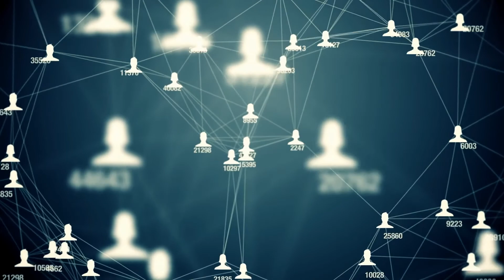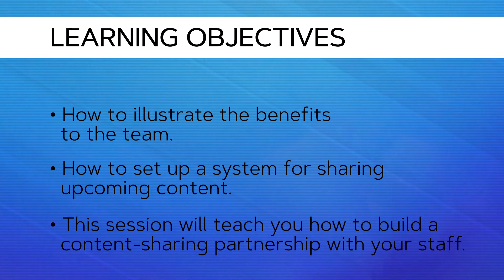Social Media is a Team Sport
Develop a social culture within your dealership and dominate your market.  Digital Marketing and online buying are here to stay, and effective social media will keep your team and dealership front and center.
How many employees do you have?  Each employee has multiple social media sites that they are on every day, even when they are at work.  This session will teach you how to leverage their activity and expand your online reach.